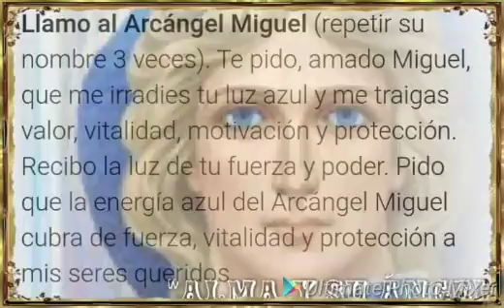De la mano de los ARCÁNGELES en la voz alma Gutierrez ❤